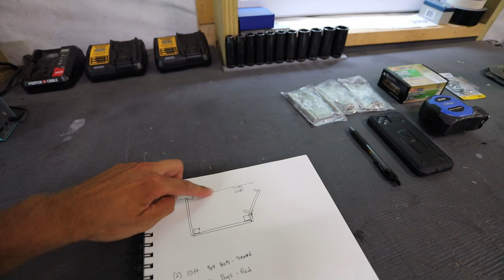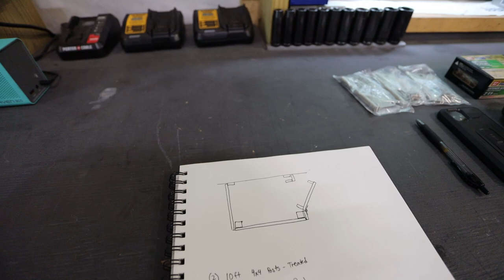Building an OUTDOOR SHOWER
Today I build an outdoor shower to add to my house. Super happy to get this project done, let me know what you think!